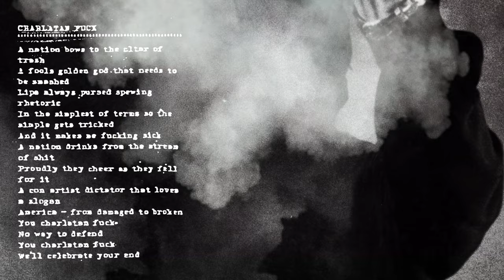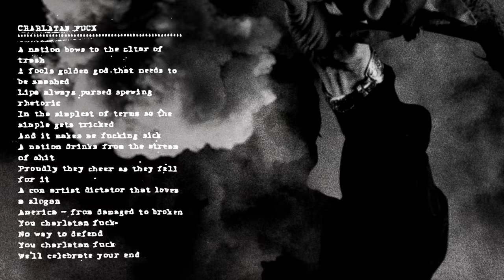Hesitation Wounds "Charlatan Fuck"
From the album "Chicanery" out now

A nation bows to the altar of trash
A fools golden god that needs to be smashed
Lips always pursed spewing rhetoric
In the simplest of terms so the simple gets tricked
And it makes me fucking sick
A nation drinks from the stream of shit
Proudly they cheer as they fall for it
A con artist dictator that loves a slogan
America - from damaged to broken
You charlatan fuck
No way to defend
You charlatan fuck
We’ll celebrate your end